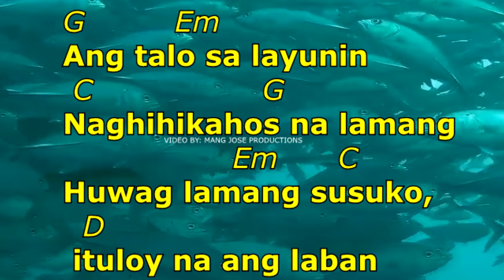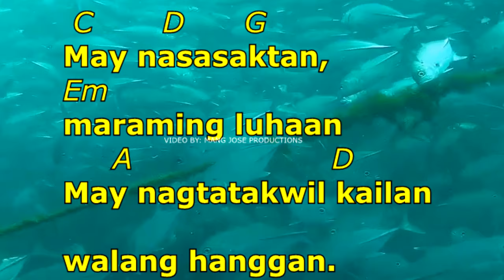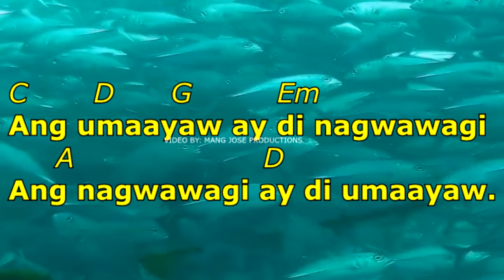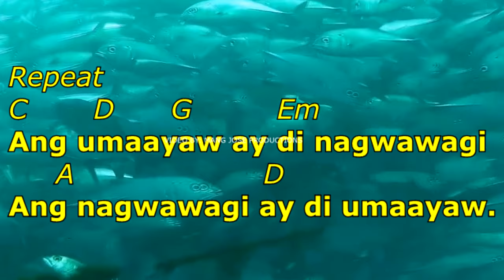ANG UMAAYAW , HINDI MAGWAWAGI - FREDDIE AGUILAR | LYRICS AND CHORDS | OPM | 2020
Freddie Aguilar is one of the most iconic Filipino singer. Ang Umaayaw, Hindi Magwawagi is one of the most popular OPM written and sung by the legend himself.

Here is one video with lyrics and chords.